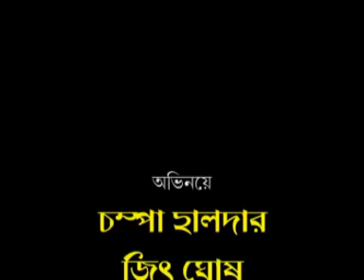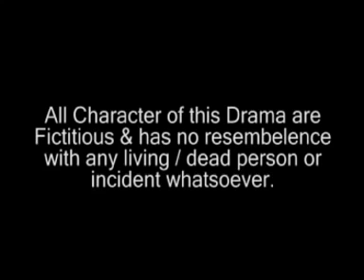JATRA PALA | E EK AJOB CHIRYAKHANA PART 1 OF 4 | KIRAN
JATRA PALA | E EK AJOB CHIRIYAKHANA PART 1 OF 4  | KIRAN

STORY : ANIRBAN PAL

DIRECTION : CHAMPA HALDAR

LYRICS : UJJWAL BISWAS

PRODUCTION :  AKASHBANI ( R.K. GHOSH

CASTING : CHAMPA  HALDAR , JEET GHOSH , PRADIP RUDRA , SOUMITRA PAL , TAPASH MUKHERJEE , MS. DEBJANI , MONIRAJ BANERJEE , SUNIL MONDAL , DWIJEN BANERJEE , ROBIN ROY , HARADHAN JANA , KUMAR ABHIJEET , JAYA HALDAR , SAPTA ARNA , & SIMA ROY

LABEL : KIRAN

1/1A BIPLABI ANUKUL CHANDRA STREET
KOLKATA : 700072, WEST BENGAL, INDIA